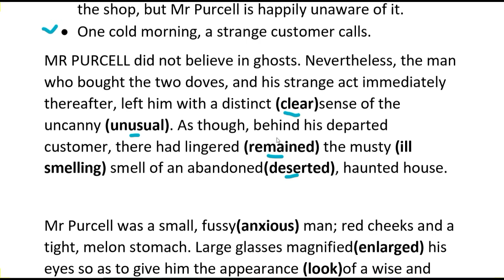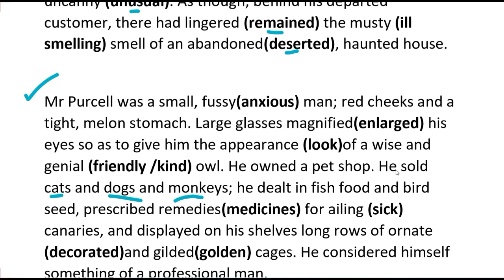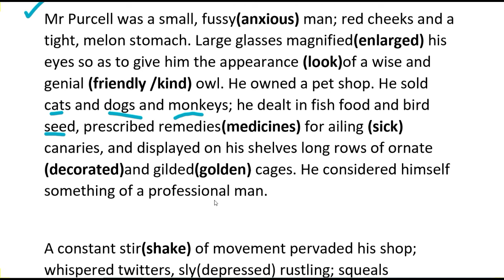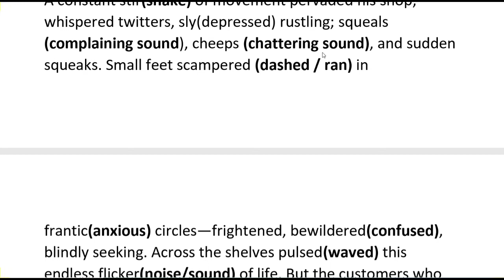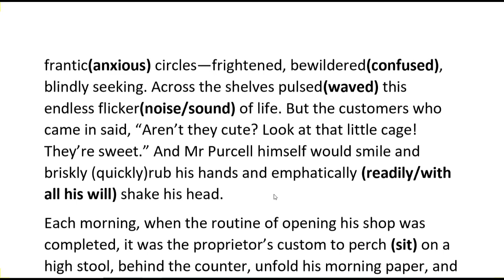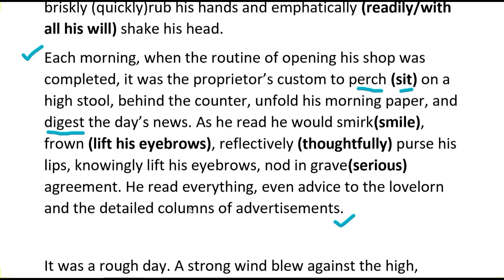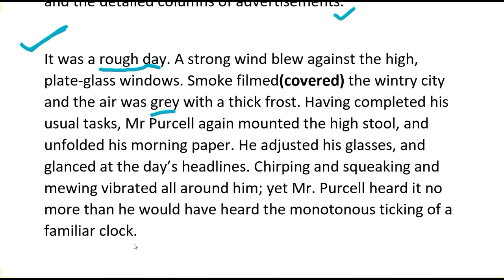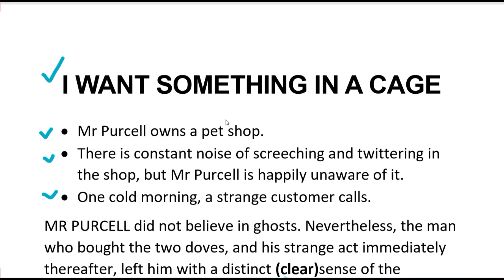I WANT SOMETHING IN A CAGE | UNIT 1| 2020 | BIPLAB'S GURUKUL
UNIT 1 OF THE STORY I WANT SOMETHING IN A CAGE